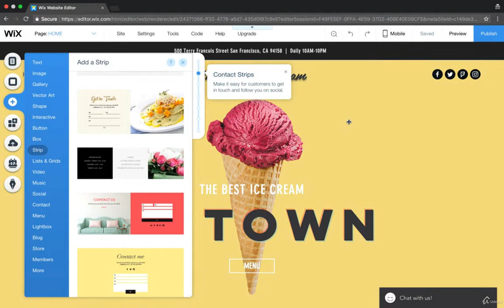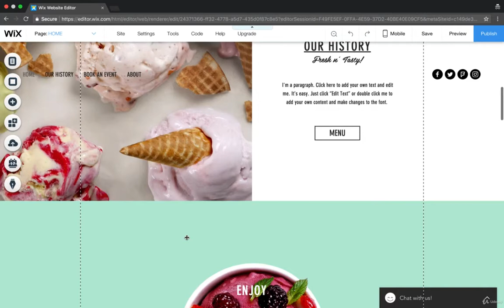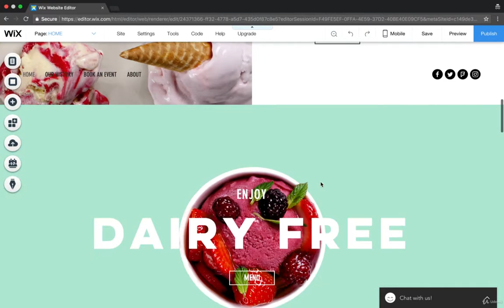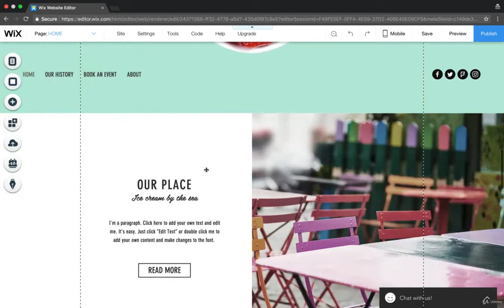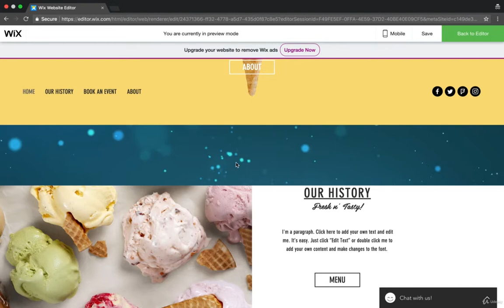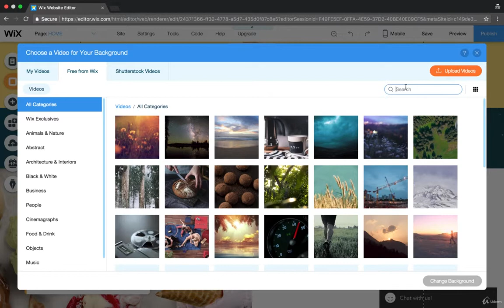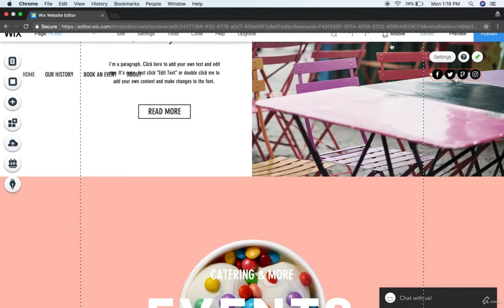How To Edit Backgrounds and Strips in Wix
Strips are basically big blocks that you add to your site by hitting the add button and going down to the strip.